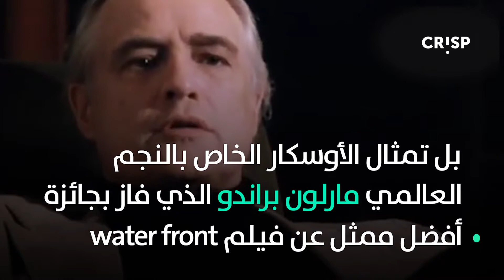القضاء يطالب ليوناردو دي كابريو بإعادة جائزة الأوسكار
تلقى النجم العالمي ليوناردو دي كابريو أمراً قضائياً بإعادة تمثال الأوسكار الذي أهداه إياه ممول ماليزي لأكاديمية علوم وفنون الصور.
تمثال الأوسكار هذا ليس الذي حصده عام 2016 عن فيلمه The Revenant، بل تمثال الأوسكار الخاص بالنجم العالمي مارلون براندو الذي فاز بجائزة أفضل ممثل عن فيلم water front.
وقالت وسائل إعلام إن الممول الماليزي اشترى تمثال الأوسكار في مزاد
مقابل 600 ألف دولار أميركي وأهداه لدي كابريو، إضافة إلى لوحة فنية
 للرسام العالمي بابلو بيكاسو.